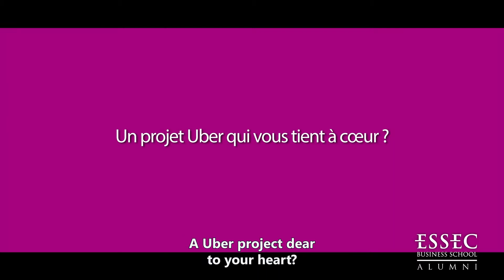"UBER ? I reckon we still are a start-up !" Sylvain Andrieu, Business Development Manager France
ESSEC Travel Club Conference at the Welcome City Lab
15th April 2015

Uber: the road to success

with Sylvain Andrieu, Business Development Manager France

Your biggest surprise when you arrived at Uber?

Sylvain Andrieu, Business Development Manager France

My first shock when I arrived at Uber was after looking at the numbers. We are a data driven business and I knew that Uber was experiencing huge growth: but when I saw the numbers it was even more impressive.

The marketing campaign you are the most proud of?
We had this campaign last year in association with the Red Cross: the idea was to use our technology to collect presents and clothes for children just before Christmas. People could order a Red Cross vehicle, where there was also a Uber employee, free of charge of course.

A Uber project dear to your heart?
We have this project in association with an American start-up called Breathometer. They built a little device that is a breathalyzer connected to your smartphone. If you breathe in the device and the result is above the legal limit of the country you are in, it offers you the possibility with your smartphone to order a Uber ride to get you home safely.

You mentioned carpooling during the conference?
One of our objectives is to get more passengers per car. It's part of our vision. It's a vision also shared by BlaBlaCar but we concentrate on the short distances. Uber Pool will help you share a ride with another user going in the same direction. More passengers in the same car will reduce the costs and the emissions.

Is Uber aiming the emerging markets?
Uber operates in Africa. In South Africa. In Nigeria: Lagos is a particular city and we faced a number of difficulties, mainly security matters. Africa is a main goal, as well as Asia where Uber also operates. As well a South America. We are present in all continents in fact.

Is Uber still a start-up?
Yes I think it is, even if we are 2,000 across the world. In almost all our offices, there are teams of 3,4 or 5 people. We keep the entrepreneur spirit alive, we experience significant growth. I reckon we still are a start-up.